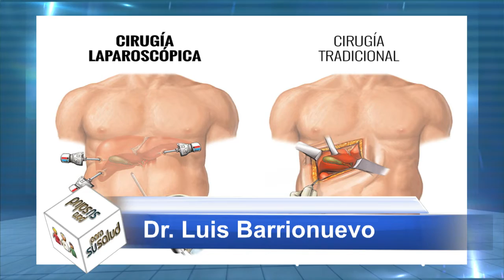Cuanto debo esperar para recuperarme de la cirugia de mi hernia Dr Luis Barrionuevo 7 3 2020